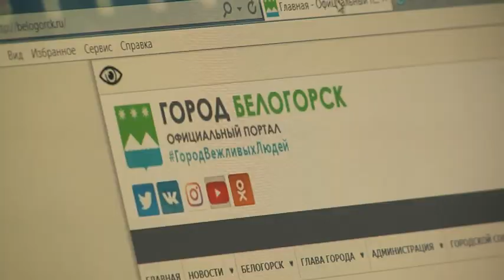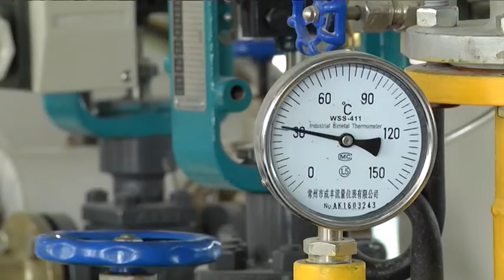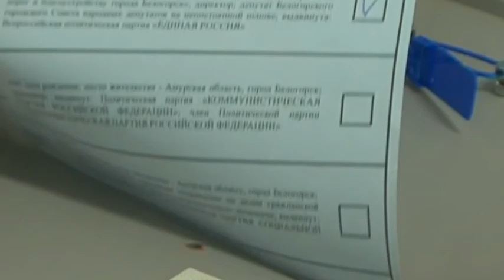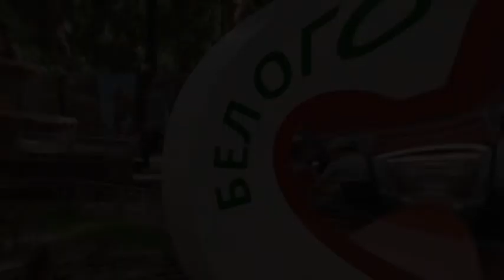Специальный репортаж "Белогорск - город вежливых людей"